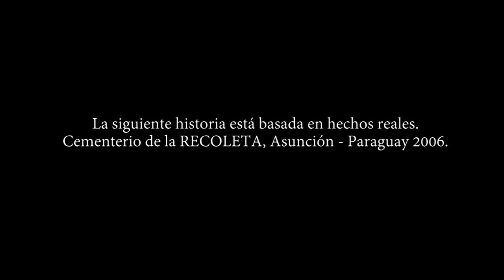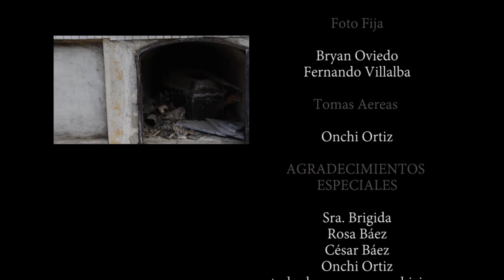Recoleta (2016) Cortometraje de Terror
Sinopsis: Dos hermanas floristas  del Cementerio de la Recoleta tienen una mala racha en ventas, hasta que una cliente poco usual, llevará a una de ellas a perderse en el mítico Cementerio.

Dirigido por dos mujeres paraguayas de 19 y 21 años, Sofía Villagra y Belén Fiori Cortometraje ganador premio del público sombras en la noche, y a la mejor actriz Ana Ivanova. Ficción. Año 2016 - Paraguay